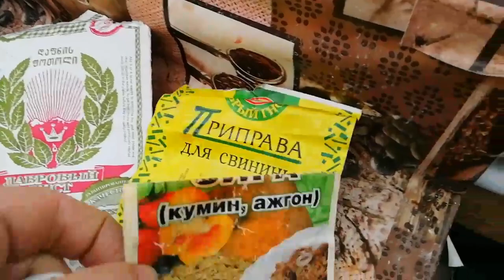Тушеная картошка с мясом в Казане Очень Вкусно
Рецепт тушеной картошки со свиным мясом

- свиное мясо (300 гр.)

- грузинский соус, можно использовать также кетчуп или томатную пасту

- перец чили молотый

- зелень

- сливочное масло
На начальном этапе подготавливаю необходимые ингредиенты, промывая их тщательно под проточной водой.
Нарезаю чеснок тонкими полукольцами.
Лук репчатый нарезаю мелко-мелко.
Морковь очищаю и нарезаю небольшими ломтиками фигурным ножом для того, чтобы тушеная картошка была еще аппетитнее.
Болгарский перец нарезаю небольшими кубиками.
Нарезаю мясо небольшими кусочками.
И ставлю отвариваться на 1 час и 10 минут.
Картофель нарезаю на несколько частей, но не слишком мелко и бросаю в кастрюлю с водой.
В кастрюлю высыпаю морковь и отвариваю в течение 20 минут.
Лук и чеснок обжариваю на сливочном масле.
Туда же добавила перец и обжариваю еще в среднем 3-4 минуты, до золотистого цвета лука.
После чего добавляю 3 столовые ложки грузинского соуса.
И еще 2 минуты пережариваю содержимое.
Соединяю отваренное мясо с картофелем и добавляю лавровый лист.
Далее высыпаю зажарку, солю и перчу этот картофельно-мясной соус по вкусу. Доготавливаю в таком виде соус еще 10 минут.
Перед подачей на стол вынимаю лавровый лист из кастрюли и посыпаю тушеную картошку с мясом зеленью.
Самое главное в этом рецепте - это правильно посолить и поперчить. Кетчуп лучше всего использовать острый.